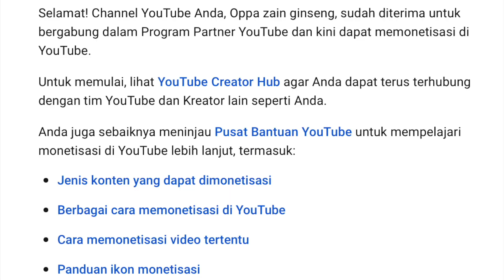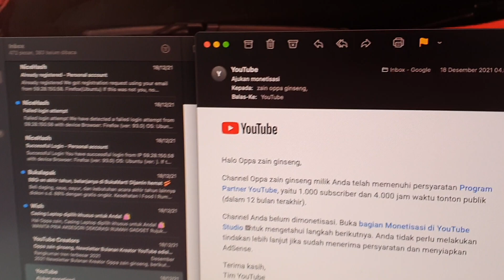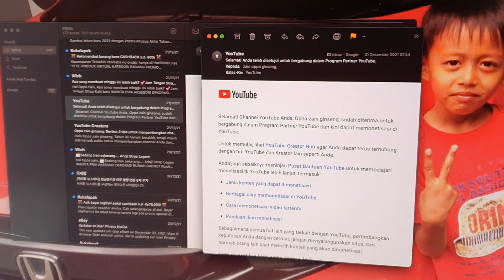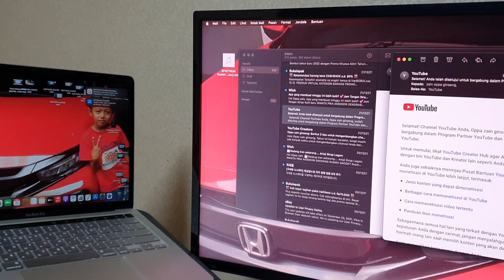Hadiah Akhir Tahun Dari Youtube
selamat tahun baru buat teman teman YouTube,semoga di tahun baru ini kita semua kedepan nya di kasih kesehatan ,murah rezeki,dan kesuksesan.pada hari ini kami mengucapkan banyak terima kasih kepada tim YouTube yang telah memonetisasi channel YouTube saya oppa zain ginseng, dan tak lupa kami ucapkan terimakasih banyak ke pada teman teman sekalian yang telah subscrib ke channel saya.